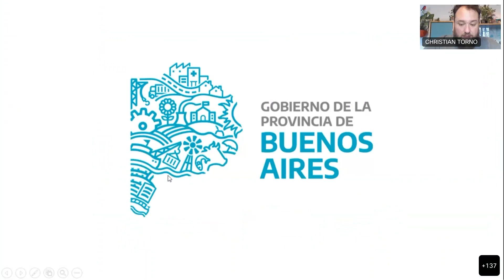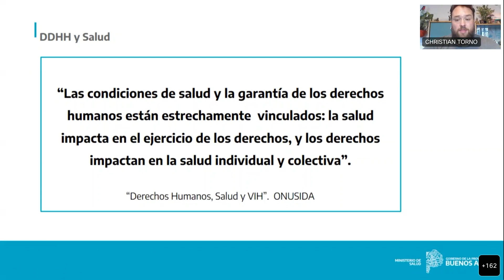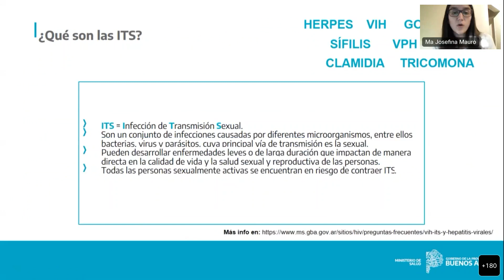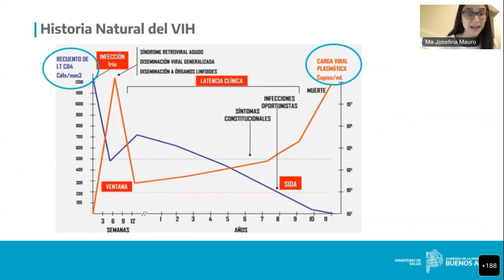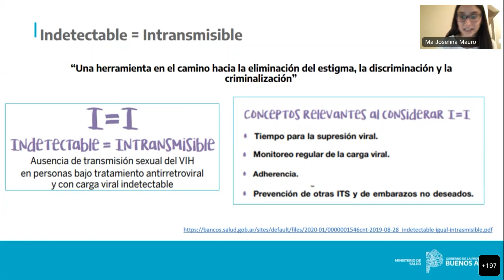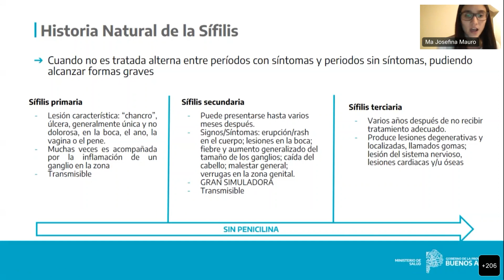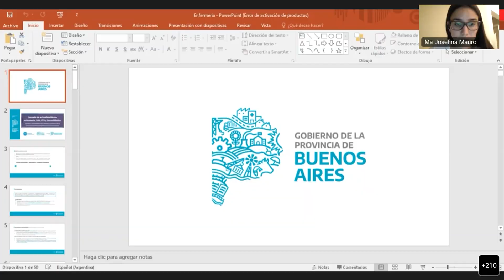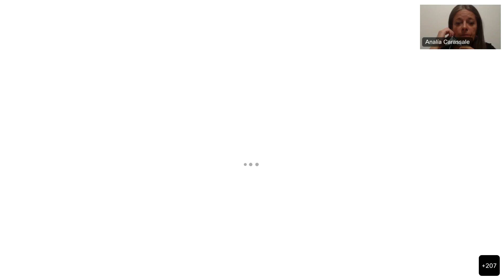I Jornadas de Actualización en Enfermería, VIH, ITS y Sexualidades